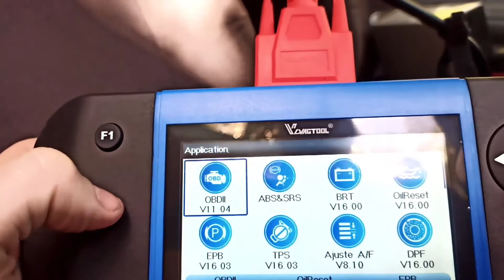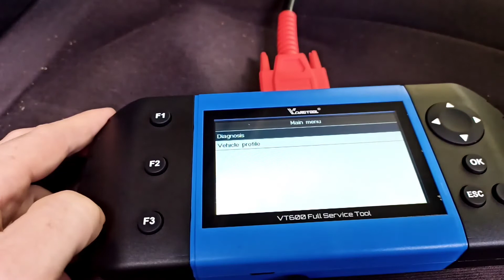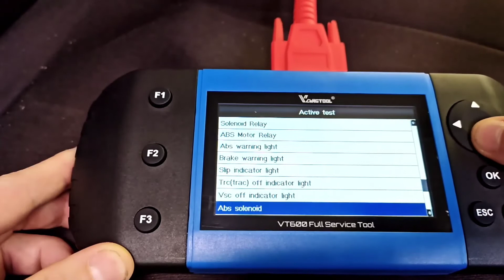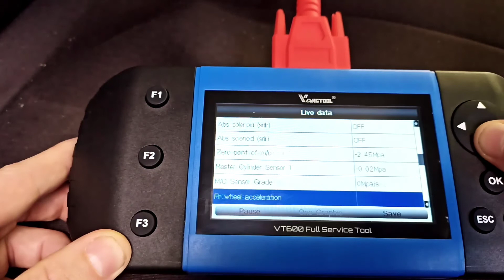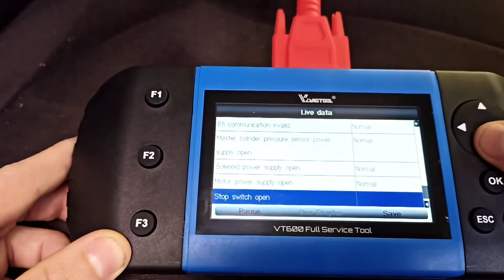Toyota LandCruiser 70 Series OBD2 Scan tool ABS Module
Using a full system scan tool VT600 on a 2019 Toyota LandCruiser as you can see they are built simple with not a whole lot of modules and systems. Just looking at the ABS module on this video.